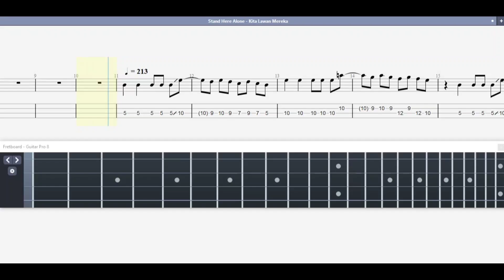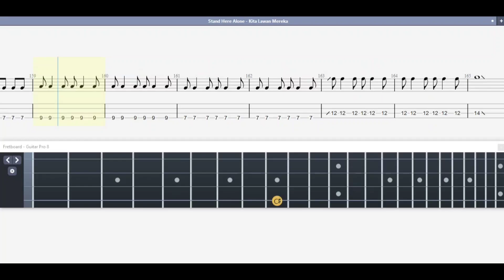Stand Here Alone - Kita Lawan Mereka, Bass Tab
guitar pro 5 & guitar pro 8 - (E A D G)

Bass Cover Tutorial